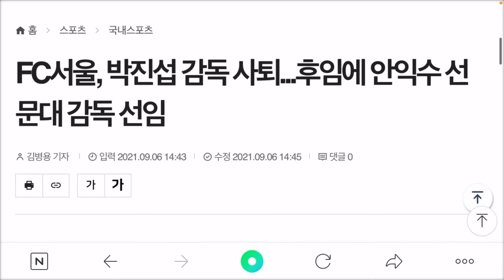(오피셜) 감독선임 (47)